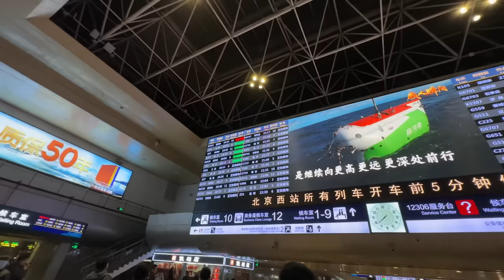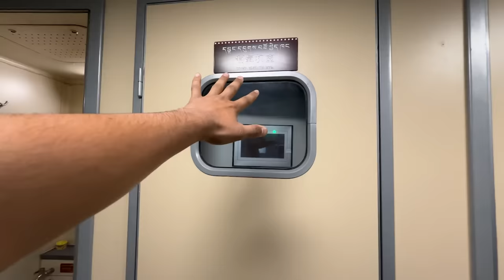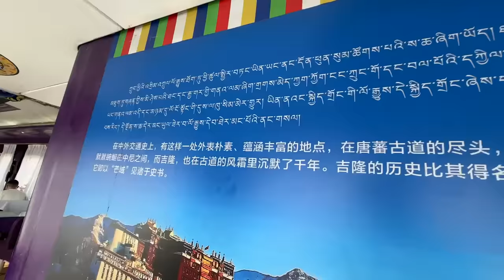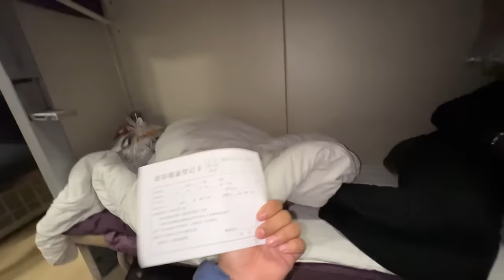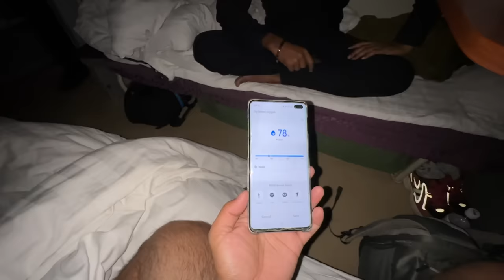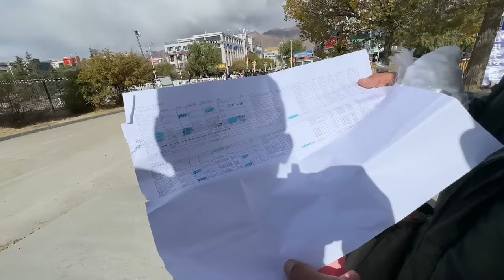TRAVELLING TO THE WORLD'S MOST RESTRICTED REGION || INDIAN IN TIBET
Today we are starting a new series from Tibet, we are taking train from Beijing to Lhasa, 40 hours train journey to the Autonomous Region of Tibet.

Get 3 $ off by using my code VISHNU3642 when you sign up.

1TB HDD